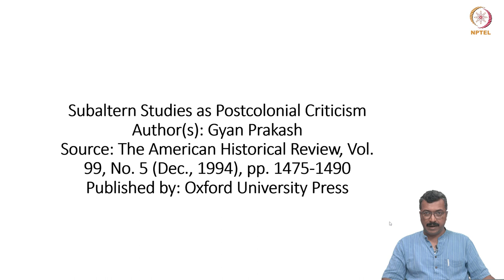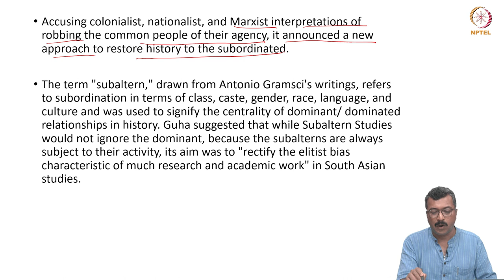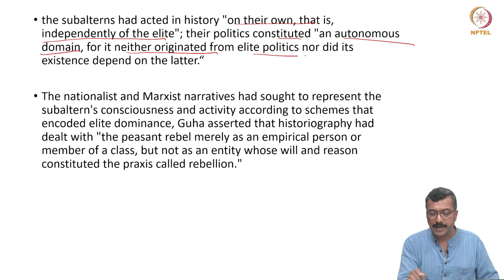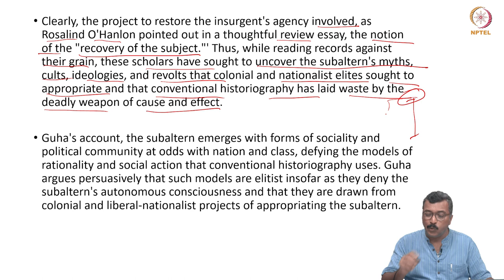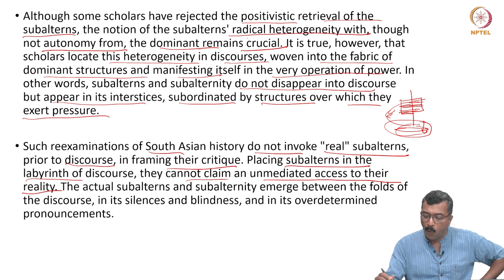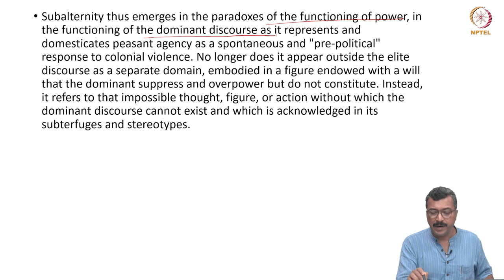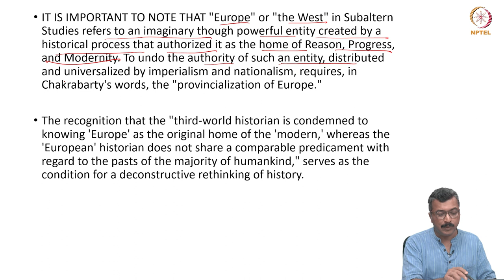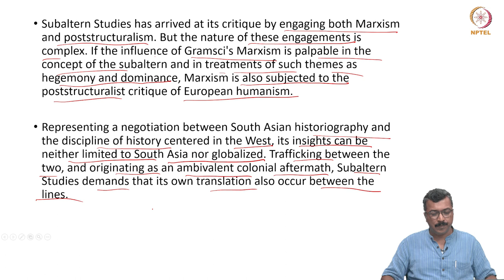Subaltern Studies as Postcolonial Criticism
subaltern studies; indian society; indian history; ranajit guha; historiography; gyan prakash; postcolonial